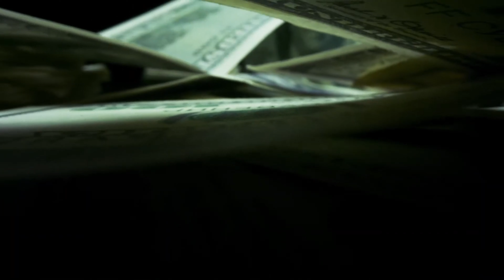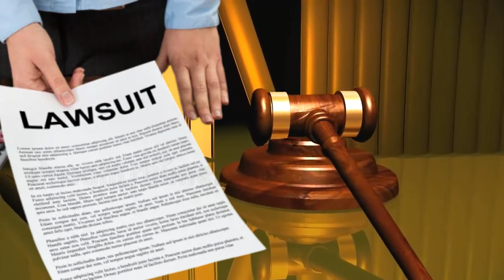Rinat Akhmetov: Luxury, Football Empire, and Controversy - The Untold Story Of Ukraine Richest Man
Explore the compelling story of Rinat Akhmetov, Ukraine's wealthiest figure and owner of Shakhtar Donetsk, as he navigates the challenges of war and conflict between Ukraine and Russia. This ESPN article delves into the impact on Akhmetov's personal and professional life, shedding light on accusations, reclusive living, and the struggles faced by Shakhtar Donetsk. Discover how the conflict has transformed Akhmetov from a symbol of success to a figure caught in the crossfire, facing threats to his business empire and political influence. A gripping tale of resilience, football success, and the complex realities of contemporary Ukraine.